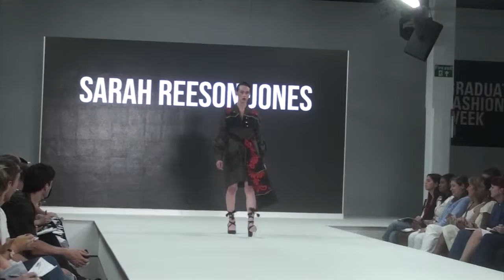London Grad Fashion Week 2018 NUU 1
This video is about London Grad Fashion Week 2018 NUU 1